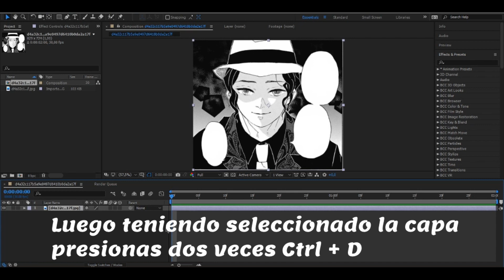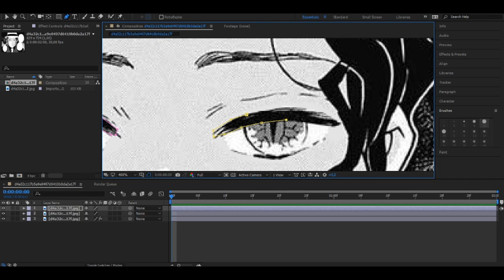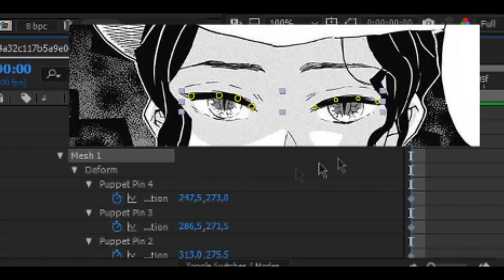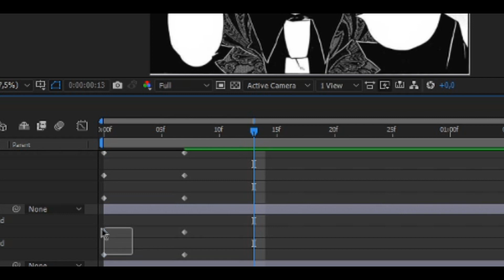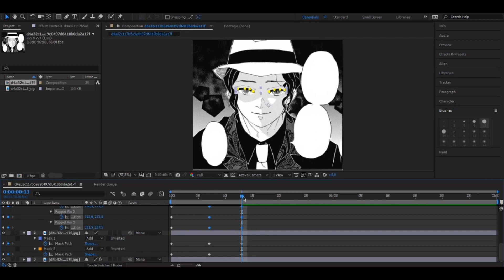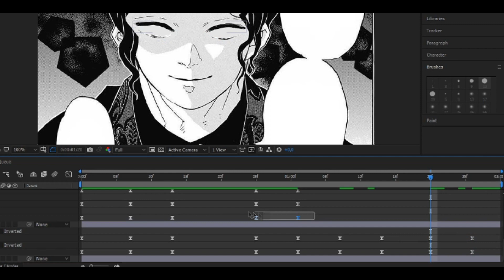Como animar ojos manga (Tutorial After effects Español)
Espero que se entienda, si tienen alguna duda pueden decirmelo en los comentarios :3
Manga: Kimetsu no Yaiba